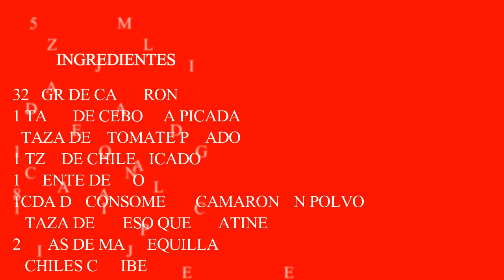TORITOS DE CAMARON | La Cocina de Milo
Te comparto la receta para que prepares unos deliciosos TORITOS DE CAMARON , no te podras resistir a probarlos.

RECETA FACIL PARA PREPARAR TORITOS DE CAMARON